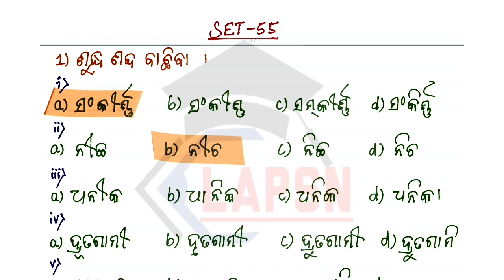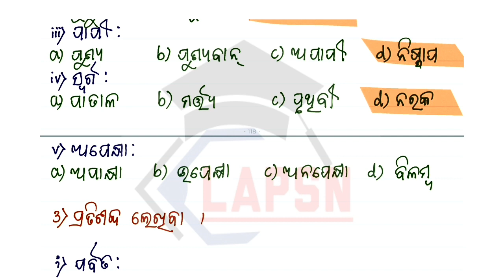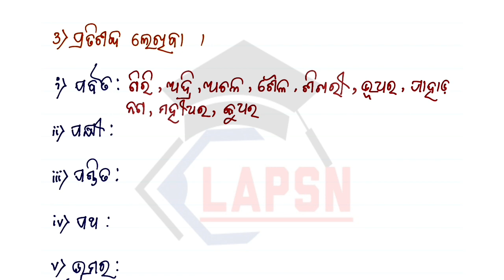Set-55 | OSSC CGL / BSSO / SI 2022 | Odia Grammar Vocab Class | Daily Practice | By- Puja Ma'am